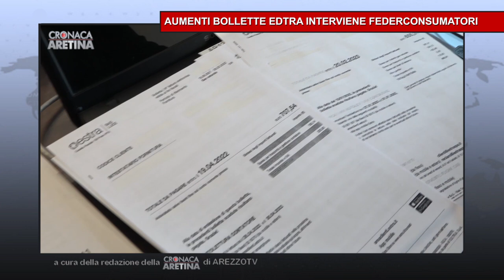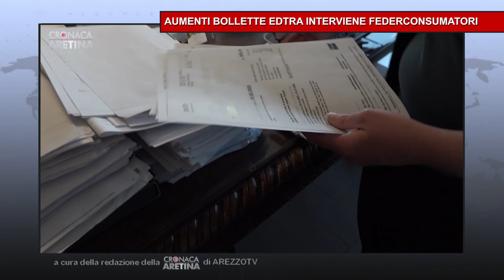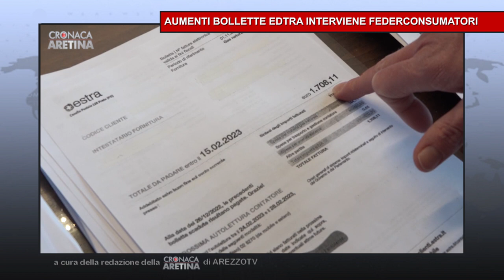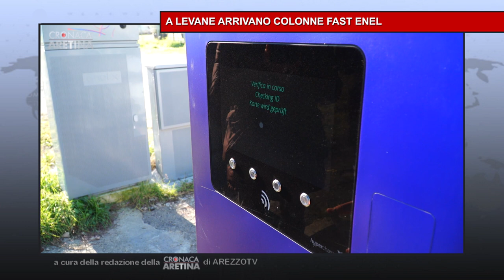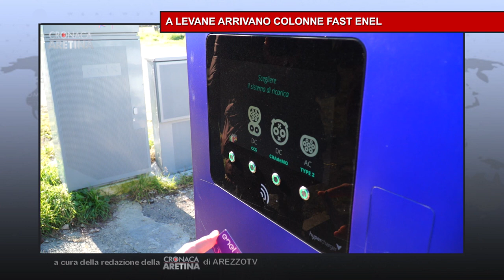Cronaca Aretina Flash del 11/02/23